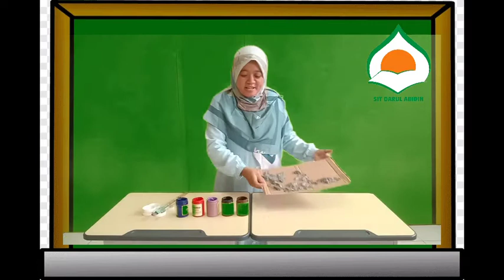PBR SDIT Darul Abidin kelas 6 Tema 1 (Pemberian Warna pada Peta Berbahan Dasar Bubur Kertas)